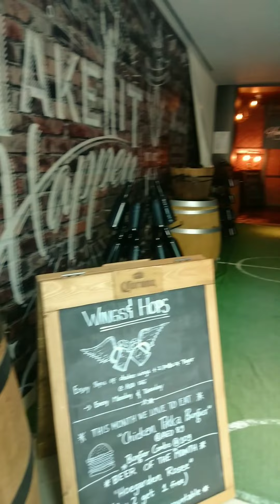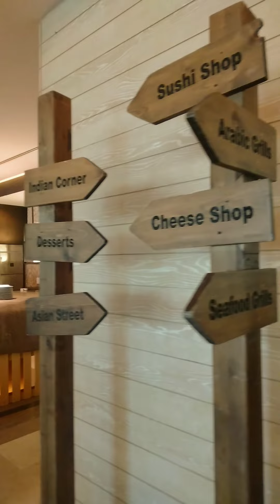Saadiyat Rotana Resort and Villas - Abu Dhabi, UAE - July 2022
My Reviews: ⭐⭐⭐⭐⭐
Beautiful hotel and gardens, exceptionally friendly and helpful staff, outstanding selection at breakfast. The decor and room interior are stunning. The venue is well laid out and has a great restaurant. The beach location is dreamy!! And not too overdone ie. Felt natural 🥰

Saadiyat Rotana Resort & Villas
📍 Located at Abu Dhabi, UAE